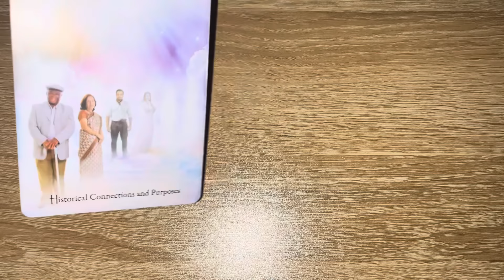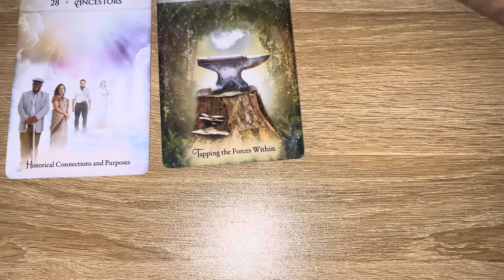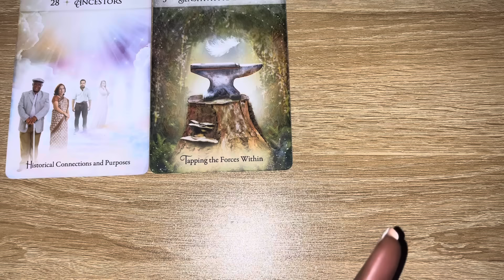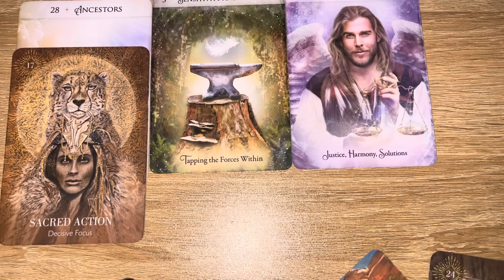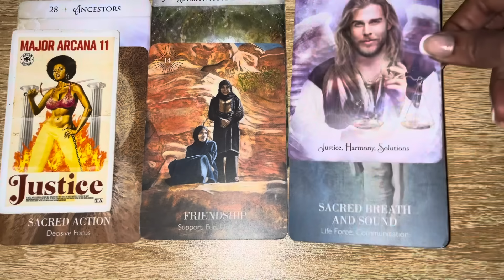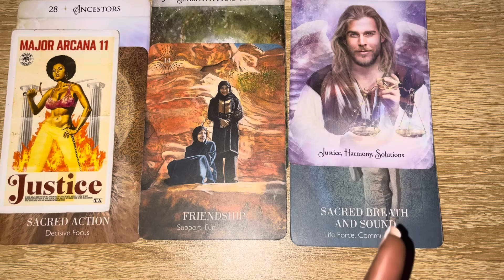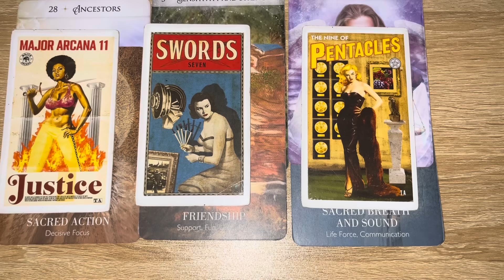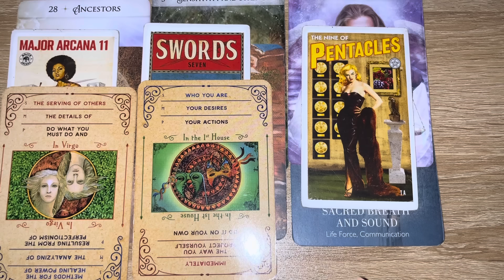YOUR ANCESTORS BRINGING YOU JUSTICE, A LEGAL DOCUMENT INVOLVED 📝